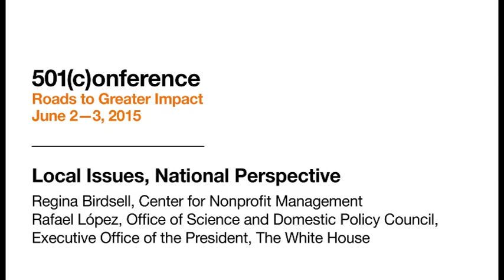501(c)onference 2015 - Local Issues, National Perspective - Rafael Lopez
Rafael Lopez, Senior Policy Advisor at the Office of Science and Domestic Policy Council at the White House shares examples of how recent national strategies are influencing community-based efforts in different parts of the country and the importance of working across sectors to solve our nation’s greatest challenges.